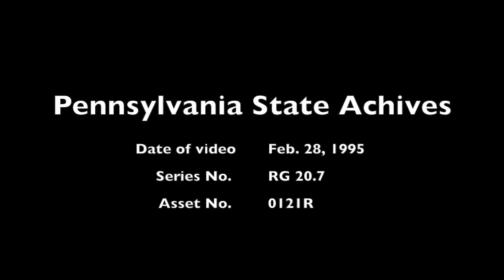Penn State Football: The 1994 undefeated season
This year marks the 20th anniversary of Penn State Football's 1994 undefeated season.

Following PSU's Rose Bowl Game victory over Oregon Ducks Football, former Gov. Tom Ridge honored the team's players and former Coach Joe Paterno at the Pennsylvania State Capitol in Harrisburg.

What are your memories of PSU's perfect season?

Courtesy of the Pennsylvania State Archives RG 20.7, video asset 0121R.

NittanyLions , PennState, PSU , college, football , team , collegefootball , Rose Bowl Stadium , Rose Bowl Game , RoseBowl , sports — at Pennsylvania State Capitol.